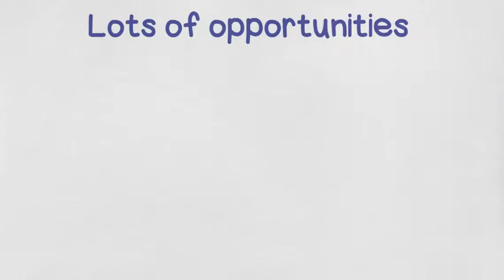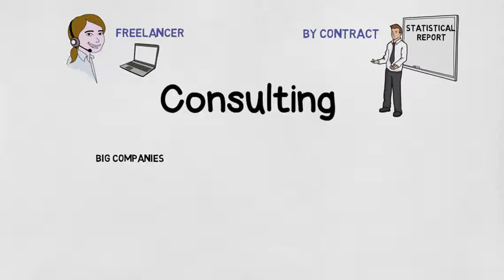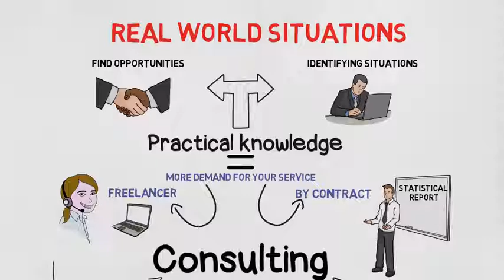Statistician: The Profession of Today!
United Statisticians is an online platform for statistical consultants.